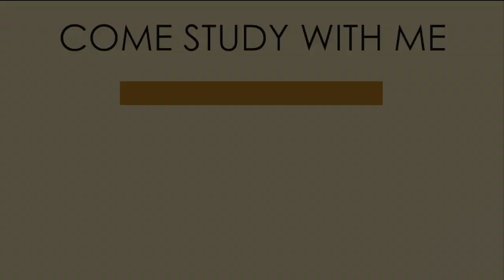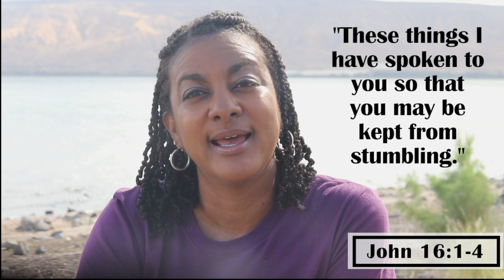CLING | John - Ch. 16 | Come Study With Me